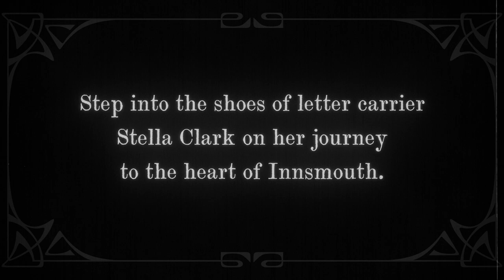The Road to Innsmouth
Available now for Pre-order from your local game store

Player’s step into the shoes of Stella Clark in this Interactive Online Adventure with physical artifacts in a point and click escape experience on their favorite web browser.